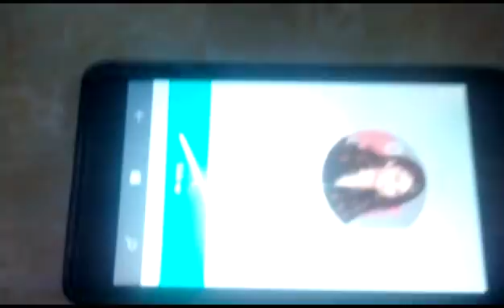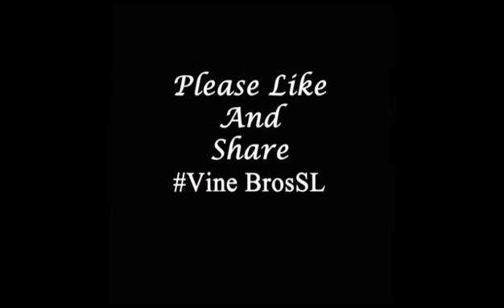Parana Kalla VBSL